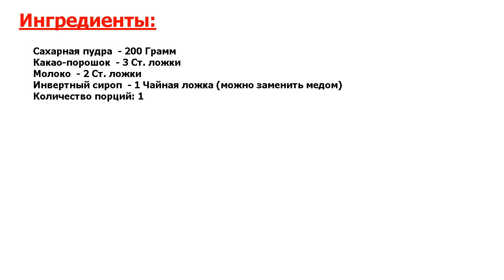Глазурь на торт Рецепт, пошаговый, как приготовить, видеорецепт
Реально - шедевр вкуса. Хочу поделиться с вами вариантом, как приготовить глазурь на торт. Он очень прост. Необходимо всего лишь 4 ингредиента - вы получите универсальную глазурь для торта, пирожных и любых других десертов.